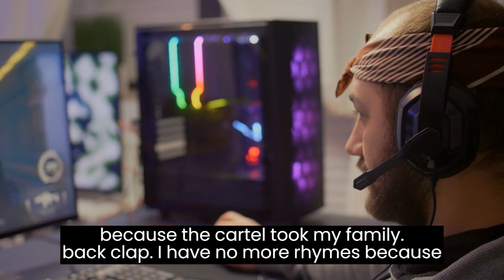TheChampSquad - great beat (Official Music Video)